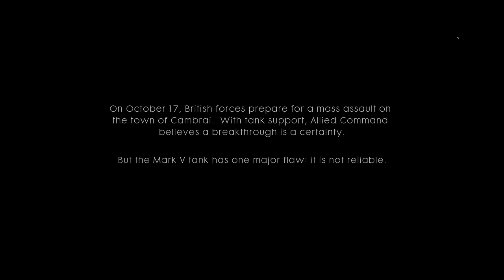Battlefield 1 part 2 (Forward Edwards)